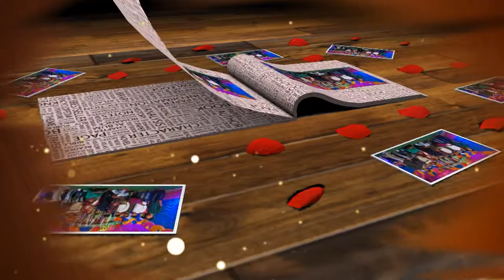Wedding Reception Bijay&Namita 2022 ||Prava Vision||Jaleswar... Balasore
A  PICTURE  IS   WORTH  A  THOUSAND  WORDS…PRAVA  VISION ..A  UNIT  OF  COMPLTE   MULTIMEDIA..PHOTOGRAPHY…VIDEOGRAPHY…CINEMATOGRAPHY…PRE-WEDDING…POST-WEDDING…VIDEO EDITING..ALBUMB  DESIGN…LIVE  TELECAST